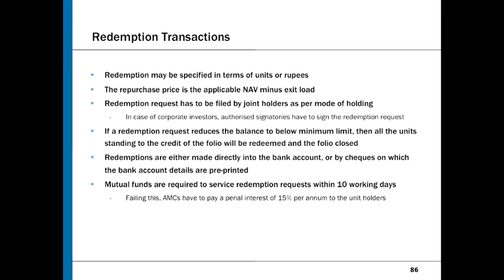NISM mutual fund exam tutorial : Unit 7 - Mutual Fund Redemption Transaction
Mr. Saurabh Khati (CFPCM, CPFA, NCMP - level 5) has described the syllabus of National Institute of Securities Markets (NISM) series V A: Mutual Fund Distributors Certification examinations. In this Video, He has discussed the concept of Mutual Fund Redemption Transaction  that is a part of unit 7 of NiSM Certification of mutual fund V A series.  This video is a part of NISM exam preparation series of 150 videos.  All 150 videos will cover entire nism study material of nism series v a exam or  previously known as amfi exam.

nism model paper
nism exam dates
nism study material
nism mutual fund
nism cpe
nism certification course fees
nism series viii To Open FREE online DEMAT ACCOUNT click below link
nism5a nismexampreparation nismmutualfund nism mutualfund Check out my NiSM Series V A : Mutual Fund Distributors Certification Examination course .
More than 5000 candidates have passed NiSM V A exam using this training.